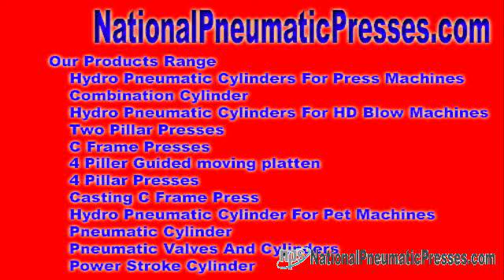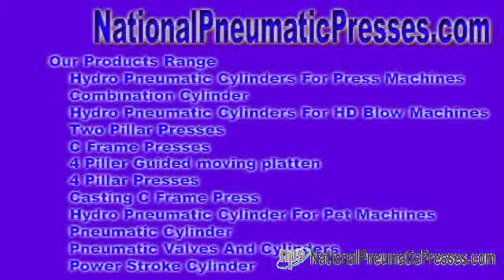hydraulic pneumatic system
hydro pneumatic system Hydro Pneumatic Interact - We offer to facilitate sell hydro pneumatic network, hydraulic pneumatic exchange ideas, hydro pneumatic equipments, hydraulic pneumatic equipments, ...

Retrieve united states - National Pneumatic Systems Hydro Pneumatic Network - We application to marketplace hydro pneumatic interact, hydraulic ... nationalpneumaticpresses.com National Pneumatic Systems Mr. Sandeep Baniya No. 10, Dewan & Shah Industrial Est No. 4, Navaghar Means, En route for Onida Company, Vasai Thane, Maharashtra - 401 202, India.
 hydraulic systems